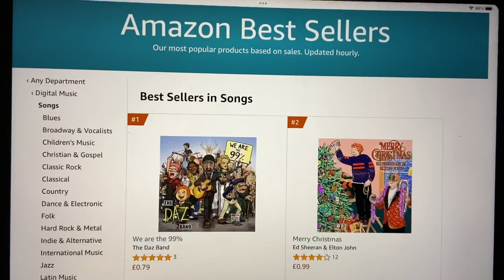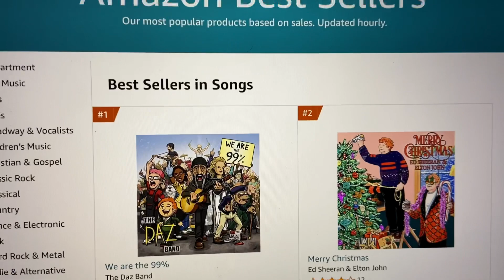We Are The 99% Is Number 1 !!